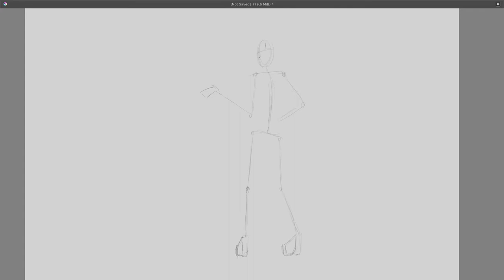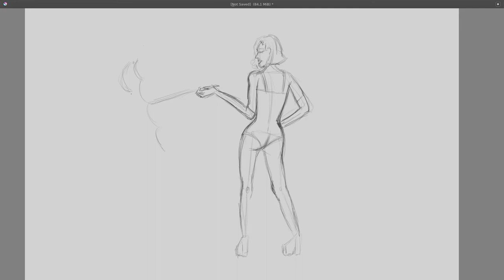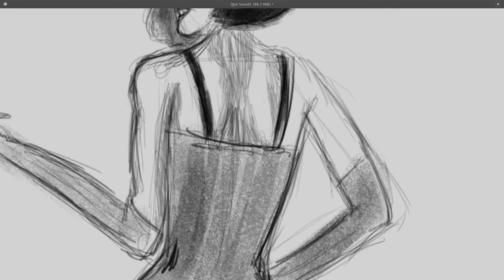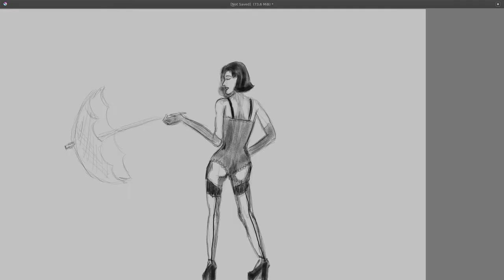Sketch4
Krita + HUION table.
speed 8x.
JAB-2019